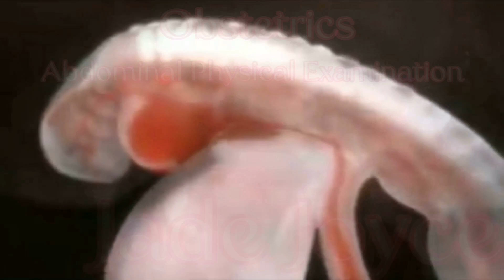Obstetrics | OB History | Abdominal Physical Examination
Hi! I am Jade Joy, a second year medicine student at University of Northern Philippines | Vigan, Ilocos Sur! Join me in my medical school journey as I share with you our return demonstrations and experiences as a medicine student.

(I don't know if tama ang ginagawa ko pero okay lang to! pwede ko tong balikan at icorrect din soon!)

Thank you so much and I hope you enjoyed watching this video.